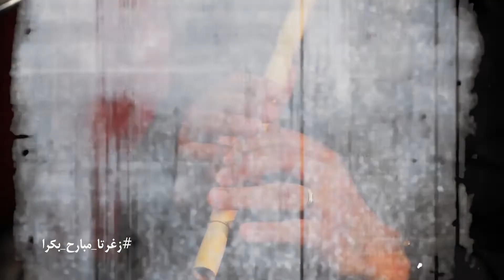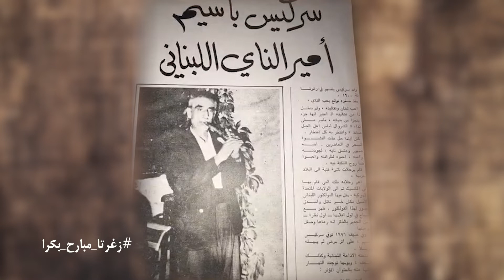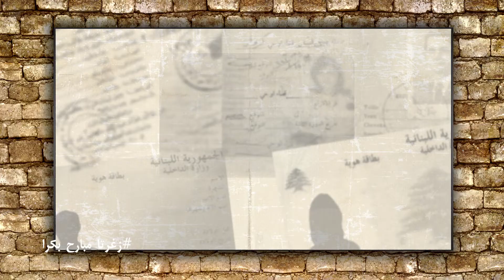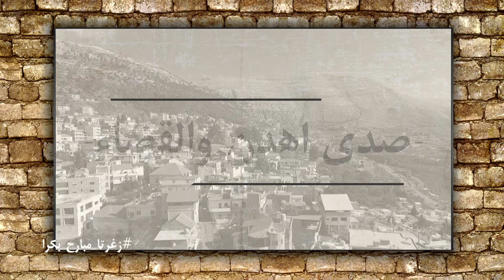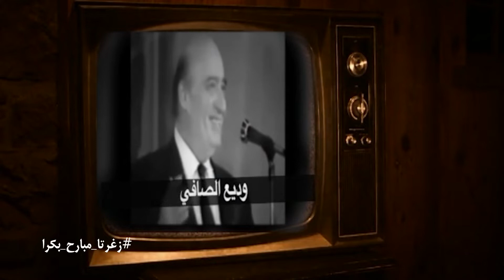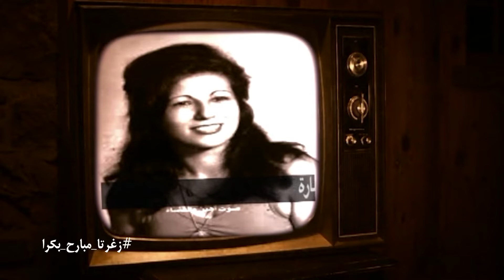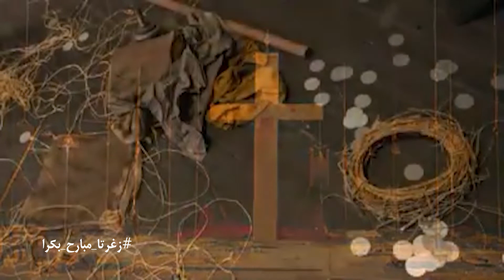"زغرتا مبارح بكرا " الحلقة ٥ من الموسم الثاني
انطلاق الحلقة الخامسة من "زغرتا مبارح بكرا" الموسم الثاني مع الاعلامي روبير فرنجية - ضيف الحلقة المخرج طلال الدرجاني